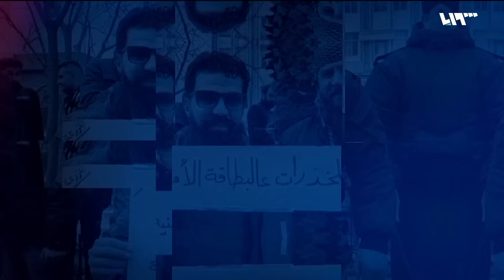لماذا رفض المتظاهرين في السويداء رفع علم حزب اللواء؟ | سوريا اليوم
خرجتْ مظاهراتٌ في مدينةِ السويداء في اليوم الثالثِ والأربعين بعد المئة على التوالي أكّدَ خلالَها المتظاهرونَ على مطلبِهم بإسقاطِ النظامِ وتطبيقِ الحلِّ السياسيِّ في سوريا ، في حين منع المتظاهرون أعضاءً من حزب اللواء من رفع العلم الكبير للطائفة الدرزية، تعبيراً عن رفضِهم للأفكارِ التي يتبناها الحزبُ الذي يدعو لإدارةٍ ذاتيةٍ بالمحافظة
تقديم: يارا إدريس
إعداد: جمال البشاش/ نور الدين رمضان